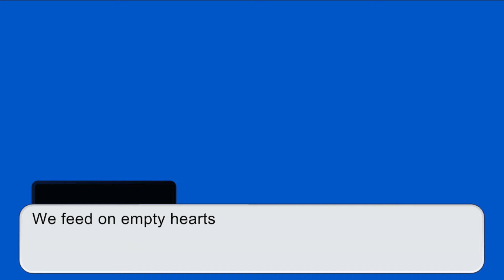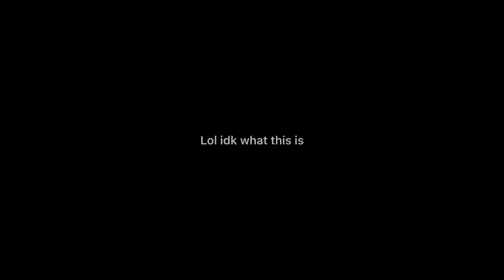Empty Hearts||FNAF AR||Next Gen AU|| Gacha|| original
Yes FNAF AR is my Next Gen don’t come at me 🤣